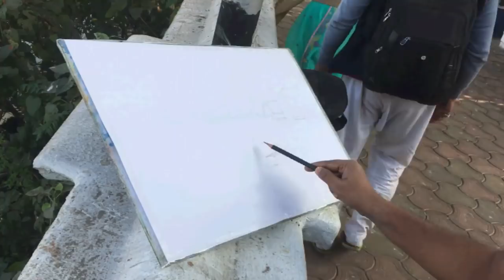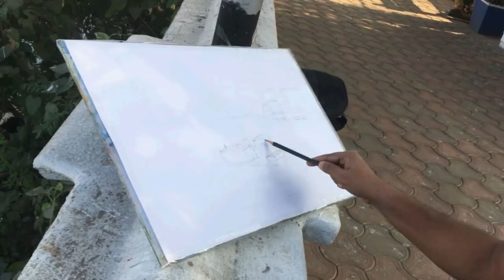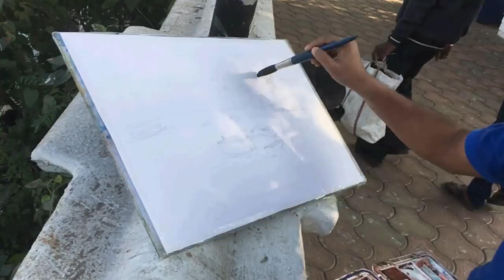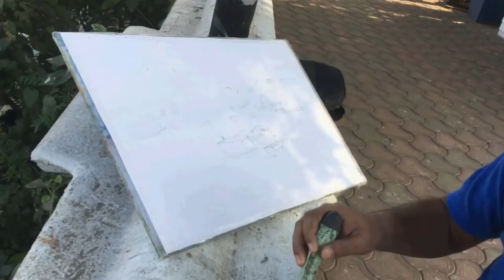Watercolor Painting of hawrah bridge at Ganga river in Kolkata | Pleinair watercolor painting.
Watercolor Painting of Howrah bridge at Ganga river in Kolkata | Pleinair watercolor painting.

Process of watercolor painting step by step full length demonstration by Prashant Sarkar.
You can watch and learn my technique of other art medium like Pastel color, Charcoal Drawing, Pastel Drawing Watch on my Channel.

Camlin artist Watercolor and chitrapat handmade paper 440 GSM, rough grains, Size 15 X 22 inches.

Color used in this painting are -

White
Naples yellow
Indian yellow
Gamboge hue
Yellow ochre
Permanent orange
Light red
Indian red
Vermilion hue
Sepia
Raw umber
Brunt umber
Brunt sienna
Chrome green light
Permanent green light
Hooker's green
Sap green
Persian blue 0
Ultamarine blue
Cobalt blue
Cearuline blue
Grey
Black